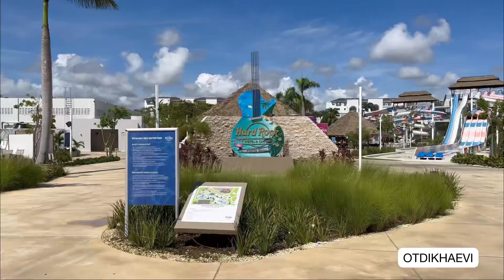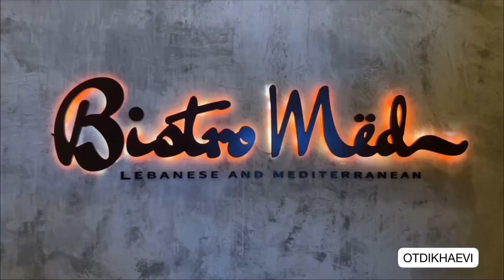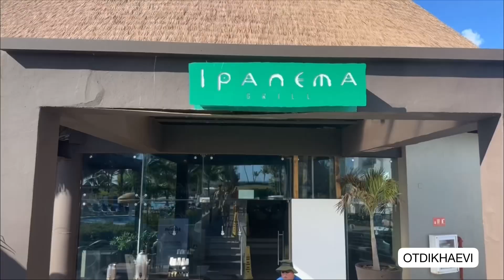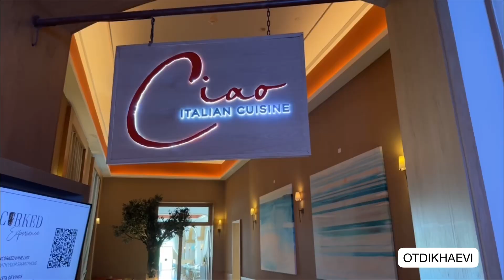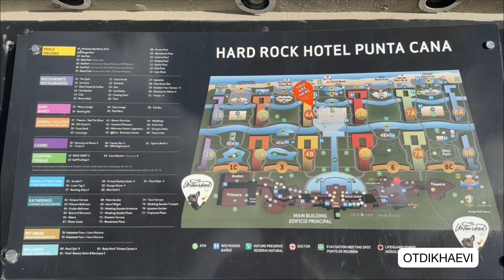Hard Rock Hotel and Casino Punta Cana 5* (Dominican republic) - review 2023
Hard rock hotel and casino Punta Cana 5* - большой, активный отель в рок стиле в Доминикане